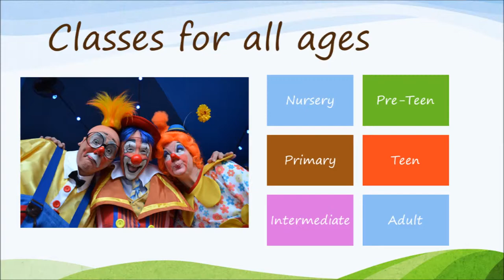Circus of Faith VBS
Rock Creek Church of Christ